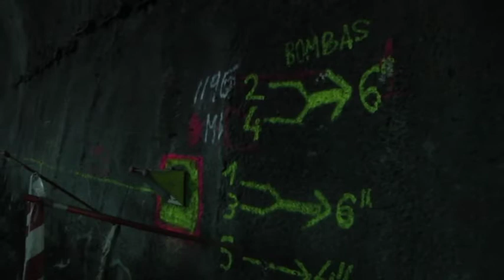Aidf adjudica el estudio hidrogeológico de los túneles del AVE Ourense Vigo 1 7 19